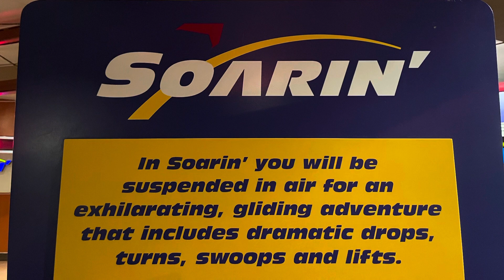Soarin' Around The World | EPCOT | Walt Disney World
Take a ride on Soarin' Around The World in EPCOT in Disney World!

We are travel planners specializing in Disney and Universal who love to share our tips, tricks, and pure shenanigans!